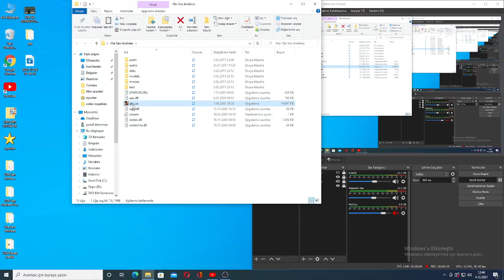GTA SA yüzmede ilerledik ve kondisyonu full yaptık